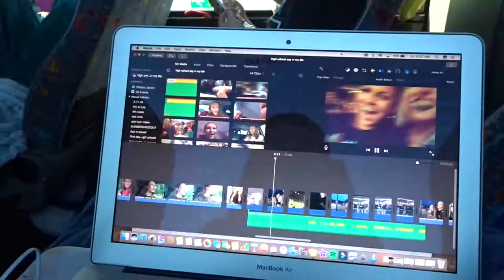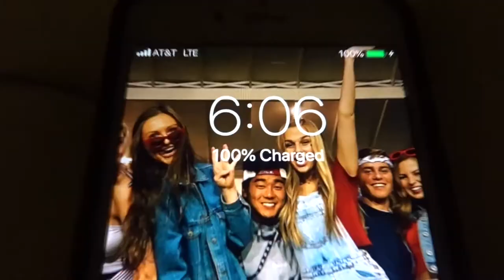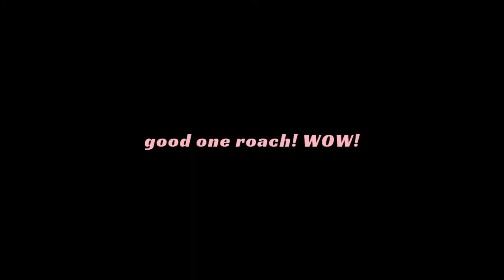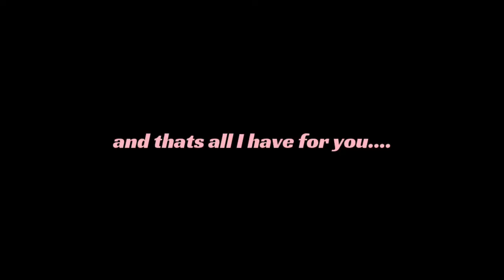VLOG: volleyball team goes on a road trip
in today's vlog my school's volleyball team drove 6 hours to play in a tournament!!! we ended up 5th or something like that out of 60 or something teams so. ya were amazing! jk but like not rlly